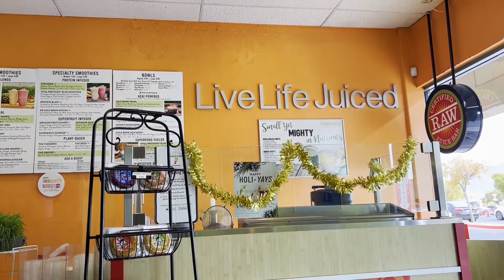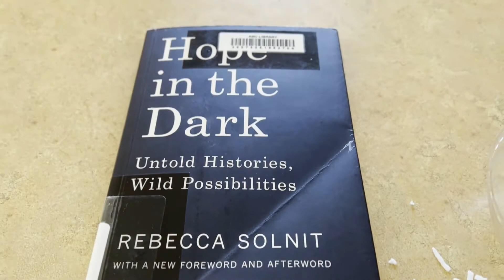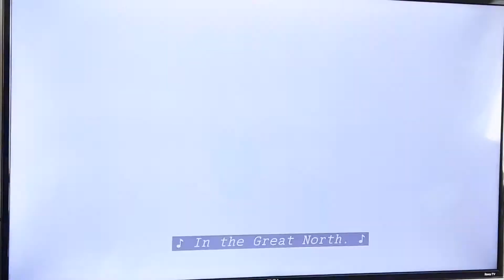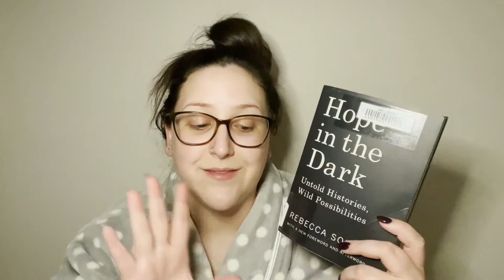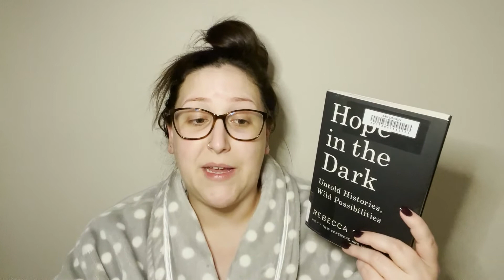24-Hour Nonfiction Readathon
BI: The Hidden Culture, History, and Science of Bisexuality
Hope in the Dark

Amazon Wishlist